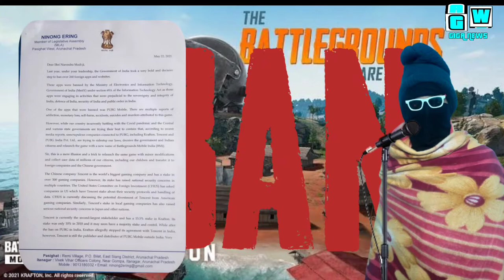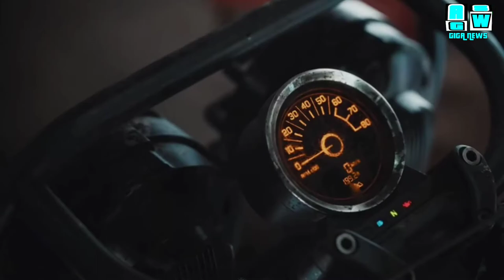PUBG , CBSE , TVF , MOON & LOCKDOWN || SUNDAY COMBO 5 || GIGA NEWS #5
CBSE 12 BOARD CANCEL?

KRAFTON DEAL WITH INDIA

LOCKDOWN EXTENSION

BATTLEGROUND MOBILE BAN IN INDIA
This video is total generic and knowledge based.
We are not dis-oblige the Article 24.
Total Kids entertainment news.

Best tags.

(End credits)

Performed by:-
Harshvardhan Rohilla and Aditya Rohilla
With CHACHA

(CHACHA PERFORMED BY V.SPEL )

Cinematographer and Brand Promoter:-
BLACK HAWKER

EDITED BY:-
STANLEY KUBRICK CS

VISUAL EFFECTS DEPARTMENT :-
A.V.P.S CORPORATION

CO - CONTENT PARTNER:-
THE WINCHER

FOUNDER OR PARENT ORGANIZATION:-
GIGA BOX STUDIO
Always blessings guruji